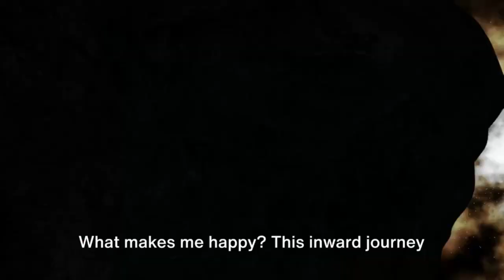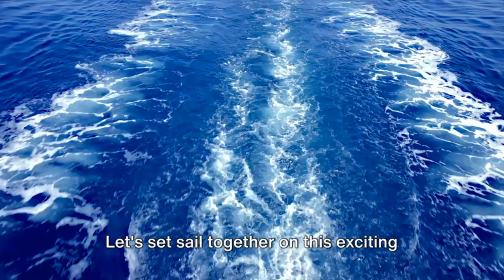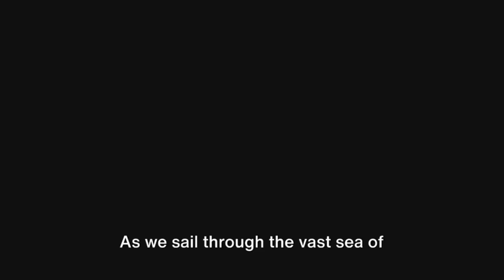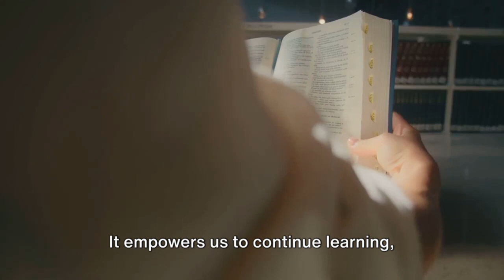Sailing Towards Self Discovery | Unlock Your True Potential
🌟 Embark on an Unforgettable Voyage 🌊 | Sailing Towards Self-Discovery | Unlock Your True Potential 🌅

Dive into the depths of your soul and set sail on an extraordinary journey with "Sailing Towards Self-Discovery: Unleash Your Inner Power". This enlightening video is not just a watch; it's an experience, guiding you through the uncharted waters of personal growth and transformation.

✨ What's Inside:
• 🧭 Navigating the Voyage: Understand how to transition from surviving to thriving, using introspection as your compass.
• 💖 Harnessing Heart-Centered Emotions: Learn the art of heart coherence and the profound impact of emotions like joy, gratitude, and kindness.
• 🌱 Growth and Patience: Explore the stages of personal growth and how patience can be your greatest ally.
• 🧘‍♂️ Practical Techniques and Exercises: Practical steps to integrate these insights into your daily life.
• 📖 Real-Life Stories: Be inspired by transformative stories that illustrate the power of self-discovery.

🚀 Whether you're feeling stuck or just seeking deeper meaning in life, this video is a must-watch. Dr. Joe Dispenza's wisdom, coupled with practical advice and inspiring stories, makes this a transformative tool for anyone on the path to self-awareness and inner peace.

👇 Share your journey in the comments! We love hearing how these concepts are flowering in your life.

🌟 Let's set sail together on this incredible journey towards a more fulfilled, coherent, and joyful life. Watch now and transform your world from within! 🌟